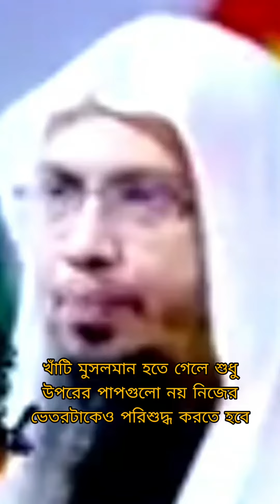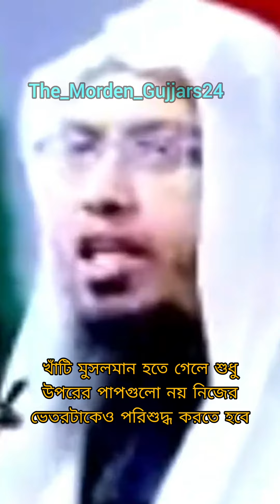নিজেকে খাঁটি মুসলিম করার পদ্ধতি। শায়খ আহমাদুল্লাহ